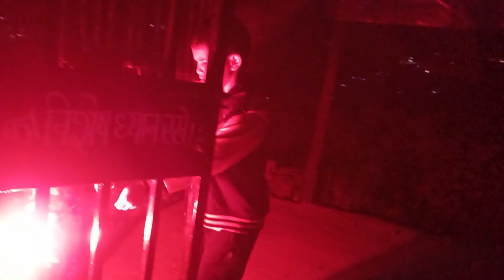|| Diwali Vlog || Happy Diwali || Shimla ||